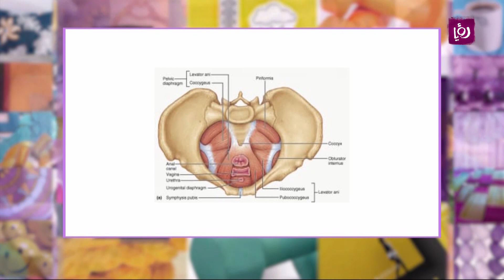د. يمان التل - تمارين لعضلات الحوض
د. يمان التل - استشاري جراحة الكلى والمسالك البولية - الحديث عضلة الحوض وما هي وظيفتها والأهمية تمارينها للنساء.